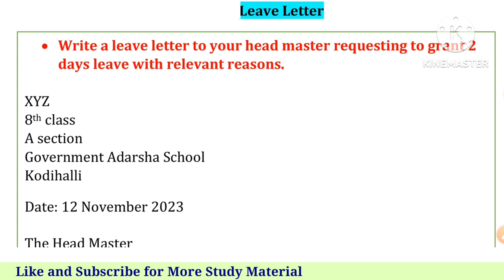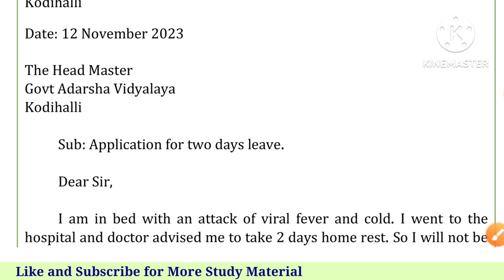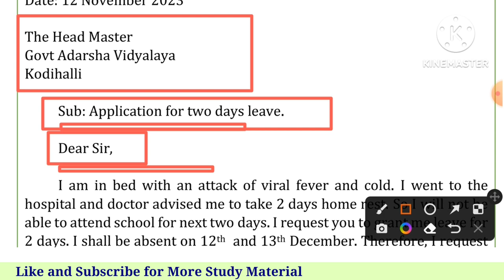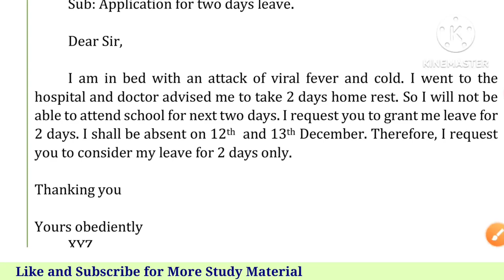Leave Letter in English Format Kannada Explanation Basic English Grammar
Kalika Chetarike English 8th Class Exam Preparation/Leave Letter Format